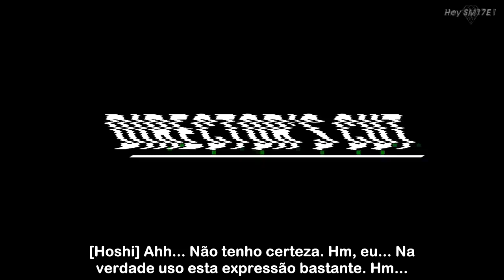31.01.18 - Director's interview TAKE4_HOSHI [Legendado PT/BR]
'Entrevista com o diretor' do Hoshi para o álbum especial do SEVENTEEN, DIRECTOR'S CUT.